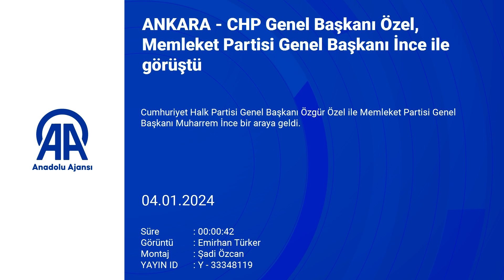CHP Genel Başkanı Özel, Memleket Partisi Genel Başkanı İnce ile görüştü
Cumhuriyet Halk Partisi (CHP) Genel Başkanı Özgür Özel ile Memleket Partisi Genel Başkanı Muharrem İnce bir araya geldi. İnce, CHP Genel Merkezi'ne geldi.